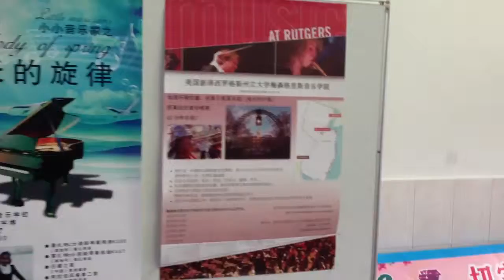Xiamen music school